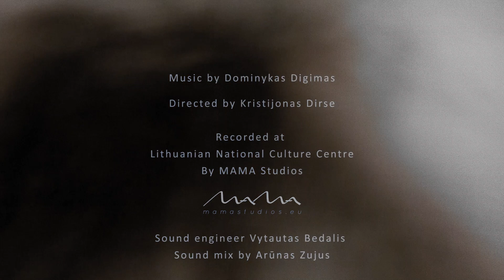Komorebi - Dominykas Digimas | Cello Club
KOMOREBI

Performed by "Cello Club"
• Povilas Jacunskas
• Rokas Vaitkevičius
• Evaldas Petkus
• Domas Jakštas
• Arnas Kmieliauskas

Directed by Kristijonas Dirsė

Recorded at Lithuanian National Culter Centre
By MAMA Studios
Sound sngineer Vytautas Bedalis
Sound mix by Arūnas Zujus

Special thanks to:
Vaclovas Grinius
Mumok
Lithuanian National Culture Centre
Plokštelinė

With the support of LATGA

Vilnius, 2022

About the piece:
Komorebi is the Japanese word for sunlight filtering through the branches of trees. The light is constantly changing, with clouds drifting across the sky, forming shadows cast on the ground by the branches, which are blown by the wind. All you have to do is stop for a few minutes and, without thinking, just watch the play of light, shadows, and wind.